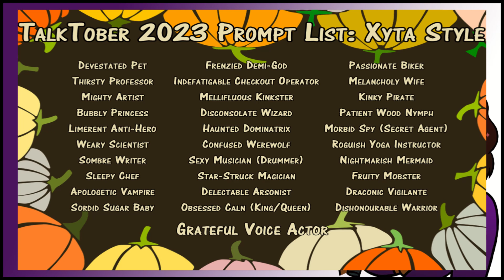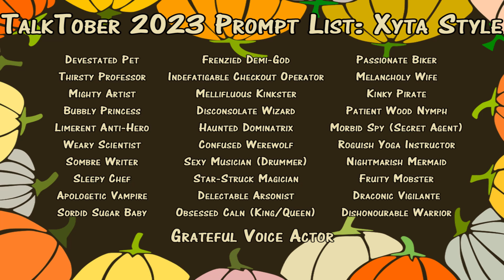Talktober 2023 Introduction & Prompt List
One challenge incoming from October 1st!

Talktober 2023 is coming and I'll be taking part with a prompt list devised by my wonderful, beautiful Twitch Chat

It promises to be heaps of fun and I'm looking forward to sharing the entries with you. Feel free to chip in as you please or simply enjoy the creativity.

~backing music: Follow Me, by playonloop.com